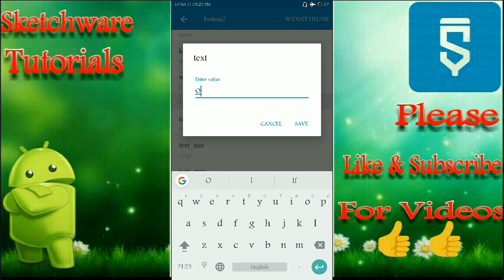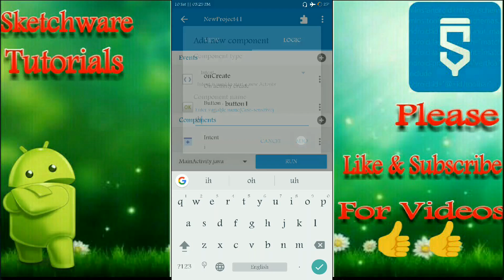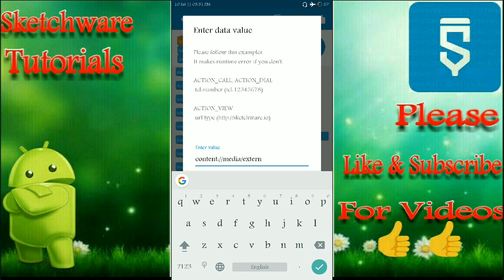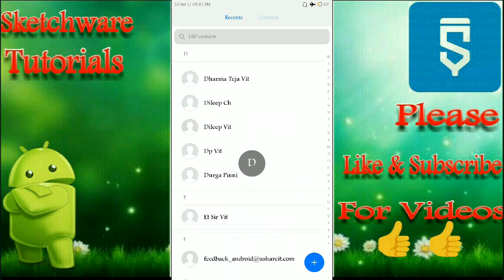#30.Sketchware Tutorials- Access your contacts and images using Sketchware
Sketchware Tutorials-Android App Programming Without any Previous Programming Experience-
In this tutorial I will show how to make an Android app which opens gallery and contacts on smartphone.
All sketchware Tutorials are explained

in a very easy and efficient manner. I upload videos for every two days. And i also demonstrate the user requests. Sketchware Tutorials